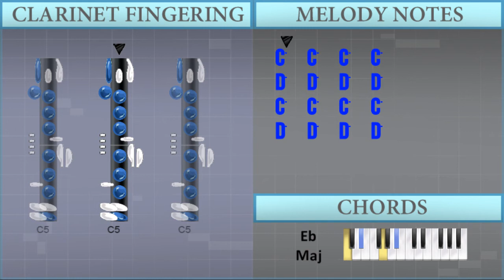How to play God's Plan by Drake on Clarinet (Tutorial)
The easiest way to learn how to play God's Plan by Drake on the clarinet. It's a clarinet tutorial for God's Plan by Drake.

EasyMusicLesson teaches you to play the your favorite instrument, through easy and simple animation so that you too can learn how to play God's Plan by Drake on the clarinet easily. A clarinet tutorial with visual animation graphic.

Let us know how things are going for you too by commenting below! We also read all song requests that's posted in the comment section.